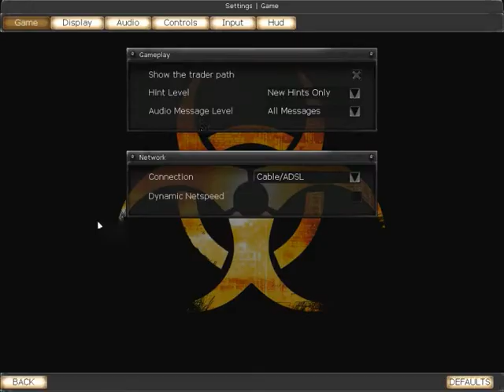Lets play: Killing Floor with Damien